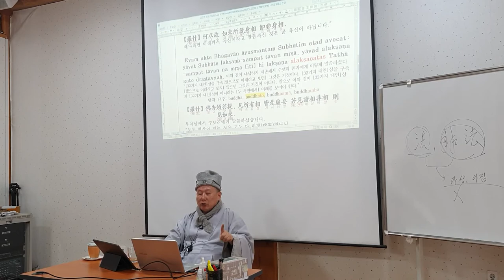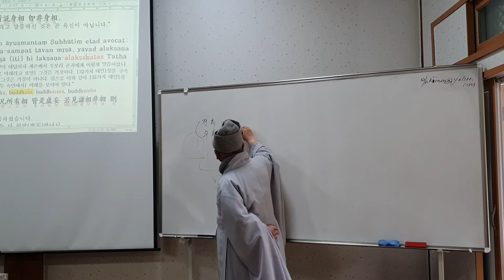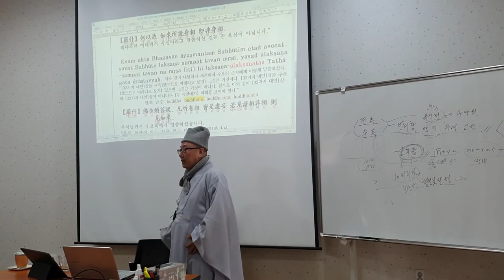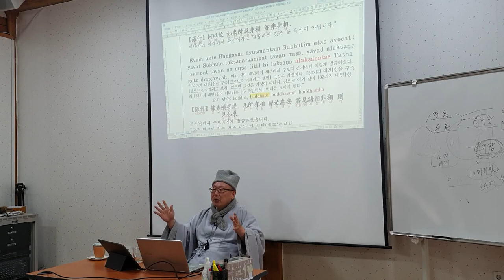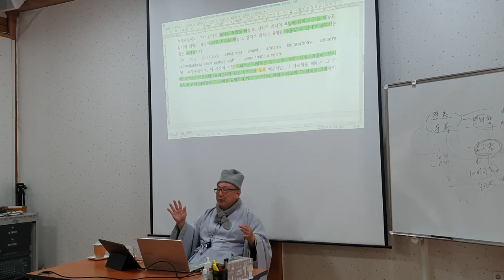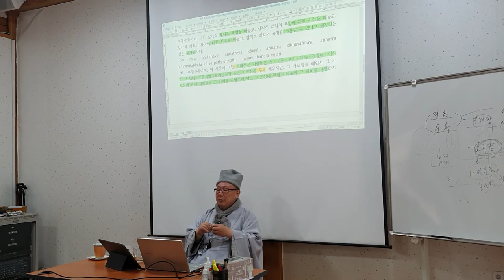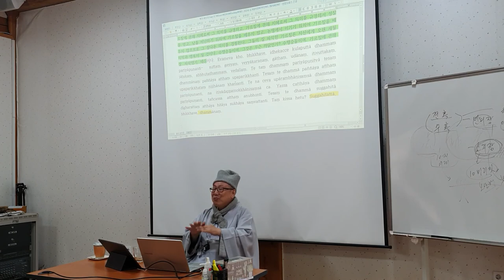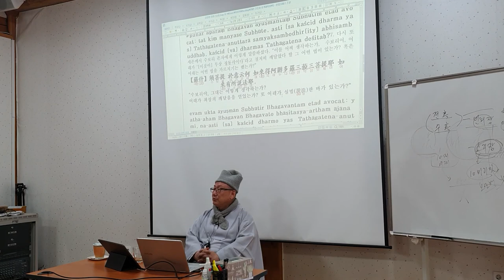등현스님 - 금강경의 수행론 3-2